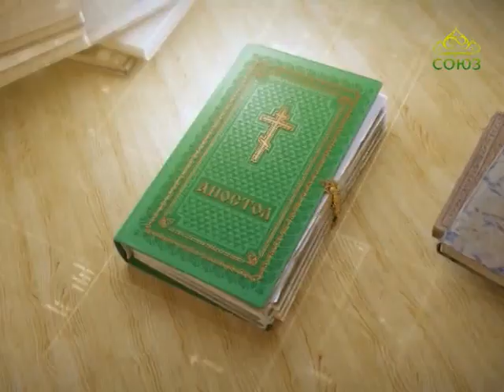Читаем Апостол 24 сентября 2017г. Второе послание к Коринфянам. Глава 6, ст. 1–10.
Нас огорчают, а мы всегда радуемся; мы нищи, но многих обогащаем; мы ничего не имеем, но всем обладаем